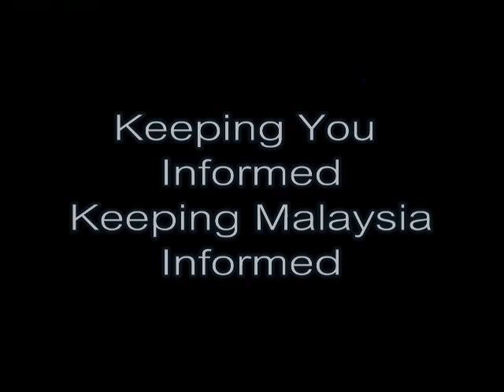Haniza Talha: Barisan Nasional Sudah Gelisah Sebab Popularity Mereka Semakin Menurun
Ceramah Perdana, Petaling Jaya 18/10/2011